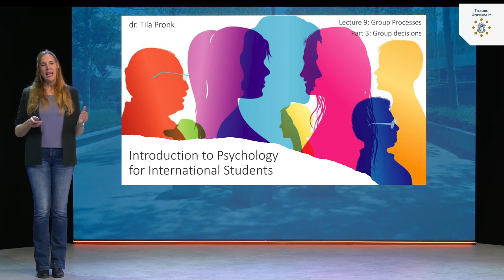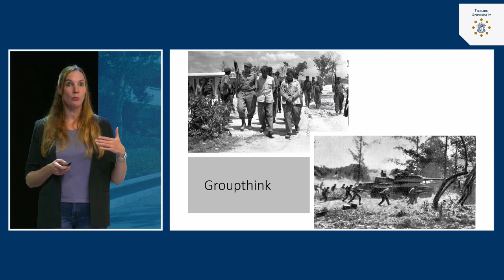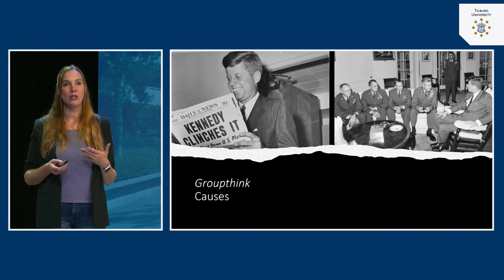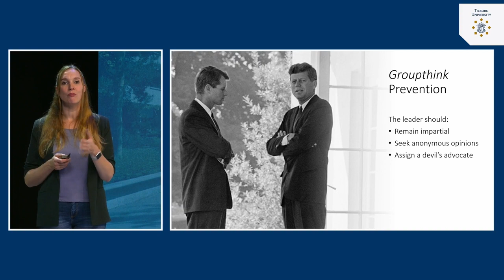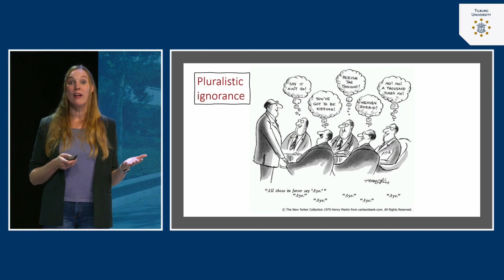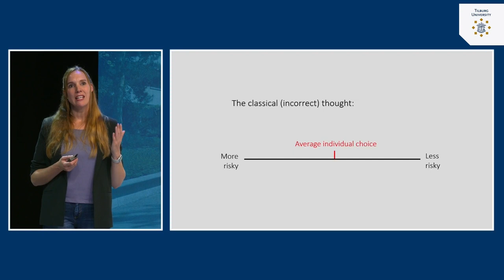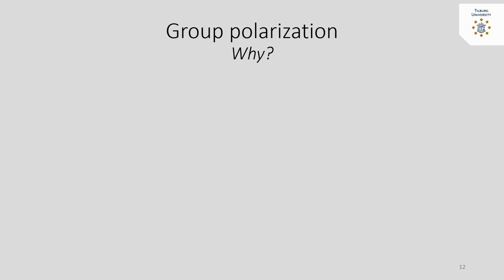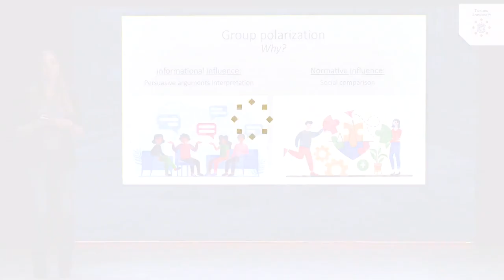Group Processes: Group decisions | dr. Tila Pronk | Tilburg University | #9.3